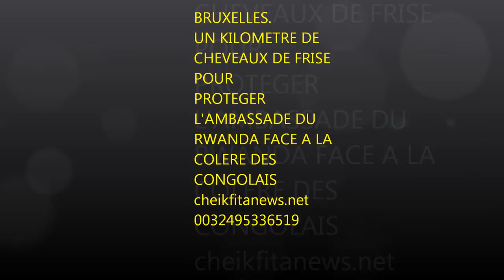BRUXELLES. UN KILOMETRE DE CHEVAUX DE FRISE POUR PROTEGER L'AMBASSADE DU RWANDA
Depuis vendredi 27 juillet 2012 après-midi, l'ambassade du Rwanda est sous très haute surveillance. La police a placé devant cette ambassade près d'un kilomètre de chevaux de frise.

La raison?

La manifestation programmée samedi 28 juillet 2012 après-midi par les Congolais de Belgique pour protester contre les visées expansionnistes de monsieur Paul Kagame, Président du Rwanda.

Depuis 1994, à cause des problèmes rwando-rwandais, l'est de la RD Congo ne vit plus en paix. À ce jour, plus de cinq millions de congolais sont morts... Parce que monsieur Kagame est à la tête du Rwanda. Se croyant inamovible, monsieur Paul Kagame vient de créer une nième rébellion au Kivu. La goutte qui a fait déborder le vase.

Décidés de ramener la guerre d'où elle était venue, les Congolais ne veulent plus laisser tranquille le potentat de Kigali... Jusqu'à sa chute.

Premier exercice: ameuter l'opinion internationale sur les crimes encore impunis de Paul Kagame.

Ce vendredi soir, déjà les voisins de l'ambassade du Rwanda à Bruxelles ainsi que tous les milliers d'automobilistes empruntant l'avenue Tervuren seront déjà témoins de ce bras de fer Congolais-Kagame.

Cheik Fita

Bruxelles le 27 juillet 2012